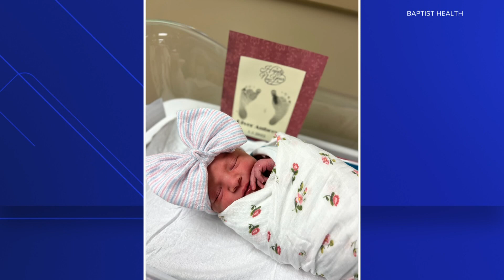First babies born in Louisville this year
One of the first babies born in Kentuckiana was River Aubrey.